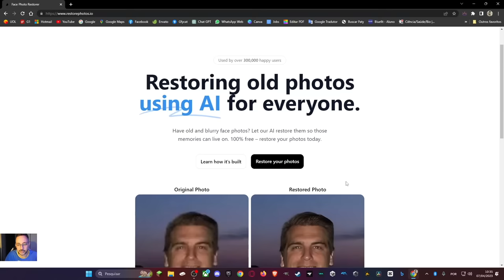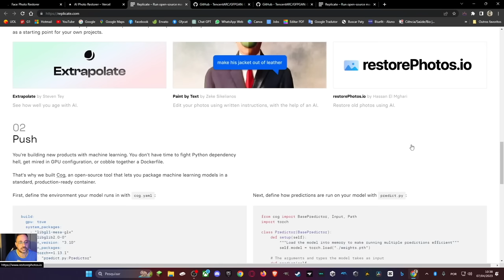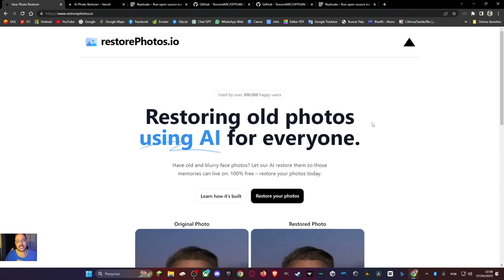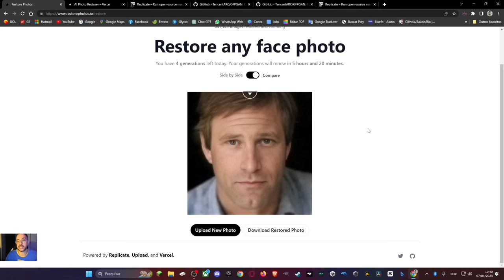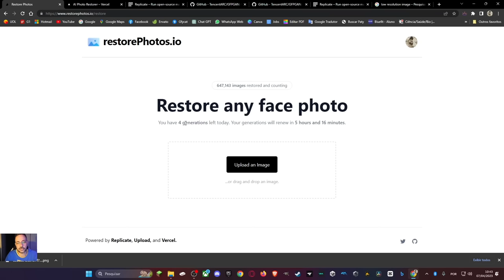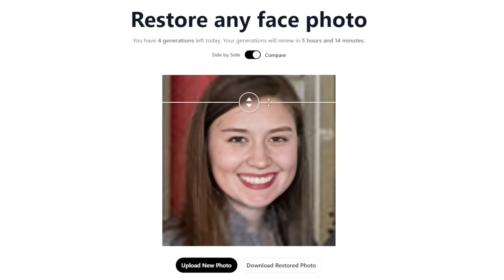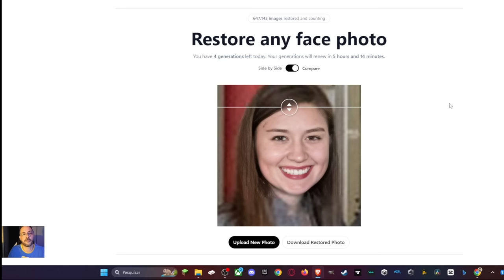🚨IA GRÁTIS RESTAURA FOTOS COM RESULTADO INCRÍVEL!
🖼️✨ Restaure fotos e edite vídeos com resultados incríveis usando Filmora!
Você tem fotos antigas ou danificadas que gostaria de restaurar? Então você precisa conhecer o restorephotos.io, um serviço online que usa inteligência artificial para melhorar a qualidade e a cor das suas imagens. Basta fazer o upload da sua foto, escolher as opções de restauração e baixar o resultado em segundos.

Você pode ver alguns exemplos incríveis de antes e depois no site da ferramenta. Restorephotos.io é a solução ideal para preservar as suas memórias e dar uma nova vida às suas fotos.